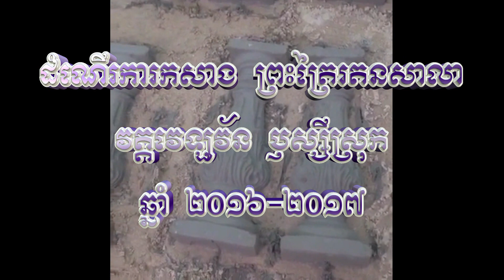សកម្មភាពកសាង ព្រះត្រៃរតនសាលា វត្តវេឡុវ័ន ឫស្សីស្រុក #4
សកម្មភាពកសាង ព្រះត្រៃរតនសាលា វត្តវេឡុវ័ន ឫស្សីស្រុក ស្រុកកំពង់ស្ពាន ខេត្តព្រះត្រពាំង កម្ពុជាក្រោម បញ្ចុះបមឋសិលា នៅថ្ងៃសុក្រ ៧ រោច ខែវិសាខ ឆ្នាំវក អដ្ឋស័ក ព.ស. ២៥៦០ ត្រូវនឹងថ្ងៃទី ២៧ ខែឧសភា ឆ្នាំ ២០១៦ ។ ចាក់គ្រឹះកសាងនៅថ្ងៃពុធ ១២​ រោច ខែវិសាខ ឆ្នាំវក អដ្ឋស័ក ព.ស. ២៥៦០ ត្រូវនឹងថ្ងៃទី ១ ខែមិថុនា ឆ្នាំ ២០១៦ ។ ពិធីសម្ពធនៅថ្ងៃ សៅរ៍-អាទិត្យ ៦-៧ កើត ខែបុស្ស ឆ្នាំរកា នព្វស័ក ព.ស. ២៥៦១ ត្រូវនឹងថ្ងៃទី ២៣-២៤ ខែធ្នូ ឆ្នាំ ២០១៧ ។